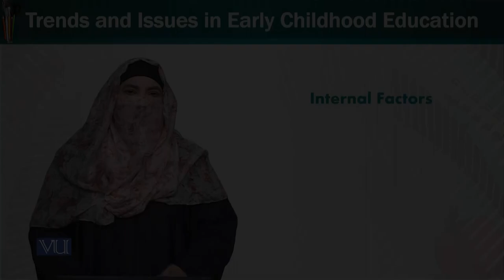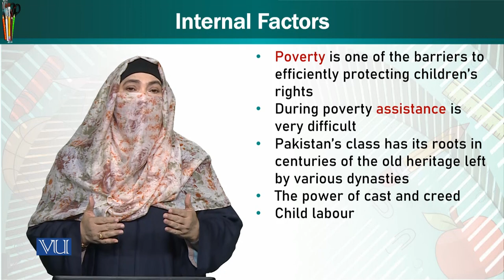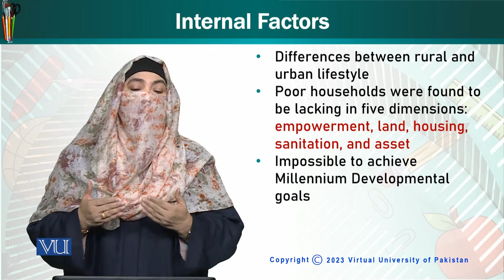Internal Factors | Trends & Issues in Early Childhood Education | ECE402_Topic228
Topic228: Internal Factors,
By Dr. Afifa Khanam